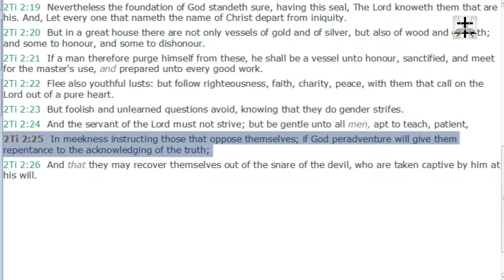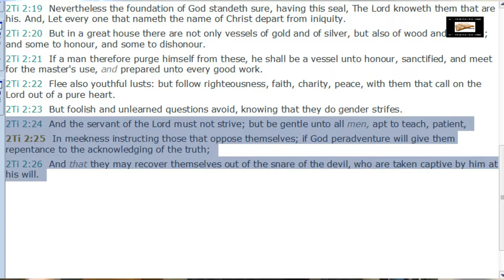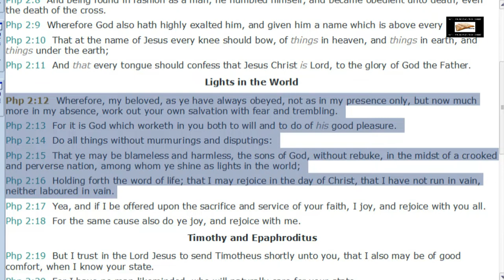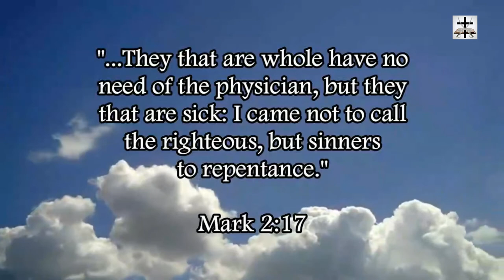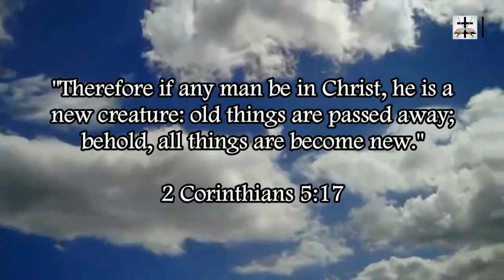Calvinist Twisting Of 2 Timothy 2:25 Refuted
Our Bitcoin wallet address: 34PsjJaySyAiWyjunD49aitEGTujzhhRKc
Our Ethereum wallet address: 0x232e0c46EFad0E5fef8Bc55f1EC9b070C102858e
Our Litecoin wallet address: MCNSGyVJGL8JvNMsKZoHBH2wkVJKF8T5ac

Refuting the Calvinistic twisting of 2 Timothy 2:25 and showing how it’s taken out of context to prove Calvinist heresies.